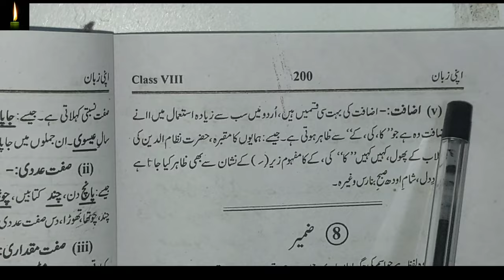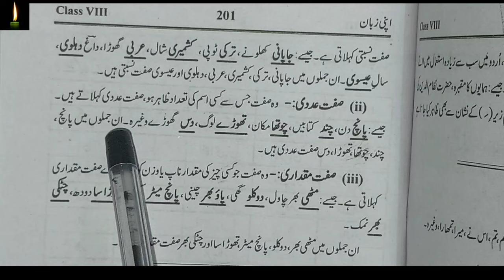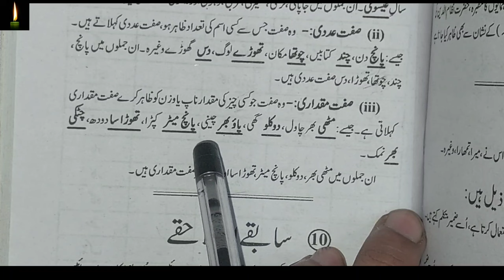Class 8 zameer ki kisme urdu qawaid ncert asan zamban me urdu me zameer or uski qisme